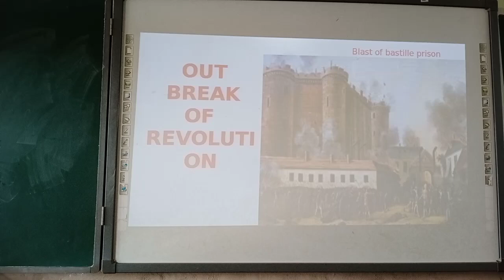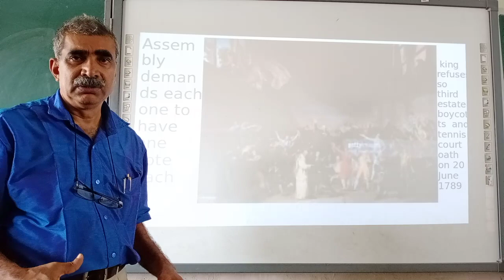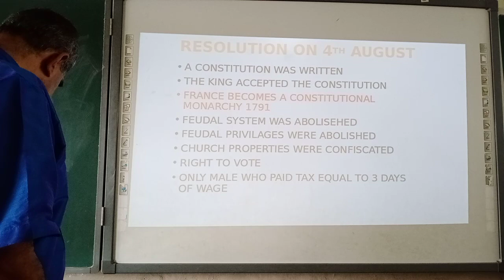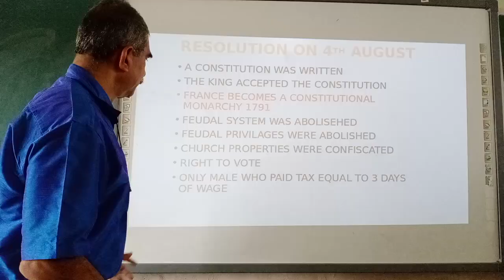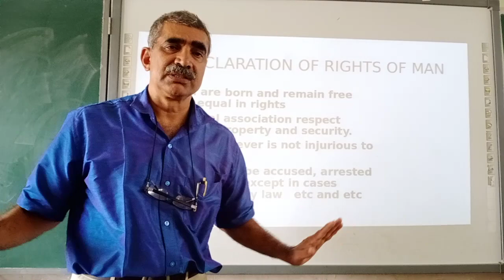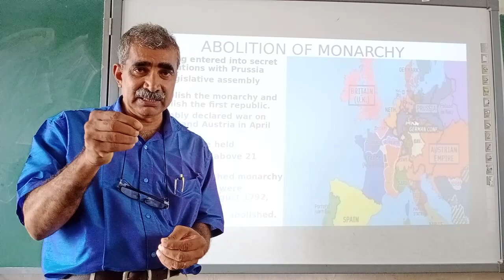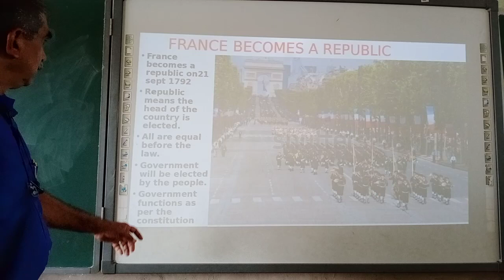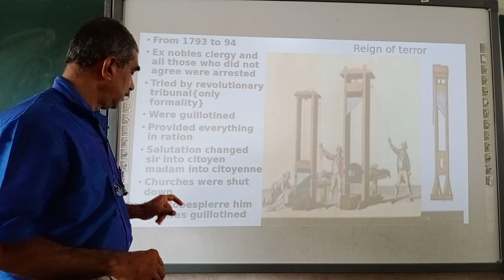P M OUSEPH HISTORY CLASS 9 FRENCH REVOLUTION[4] 11 JUNE 2020